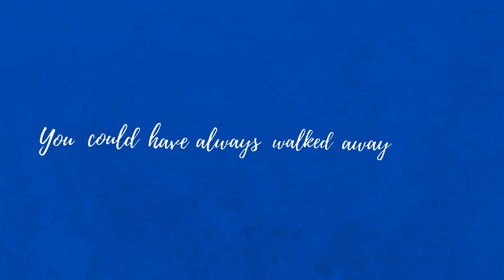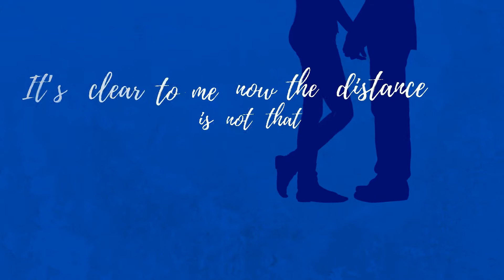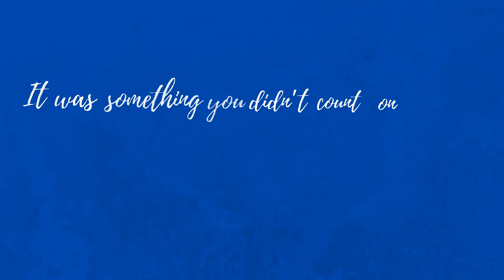Jaelee Roberts "Something You Didn't Count On" (Lyric video)